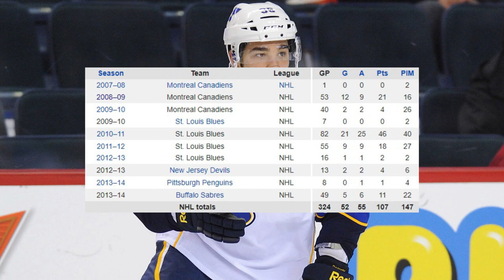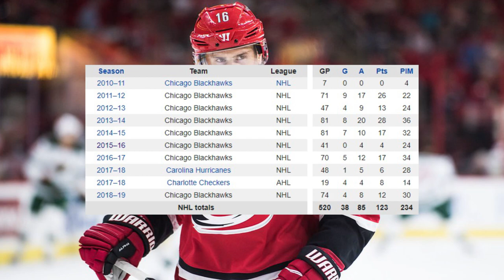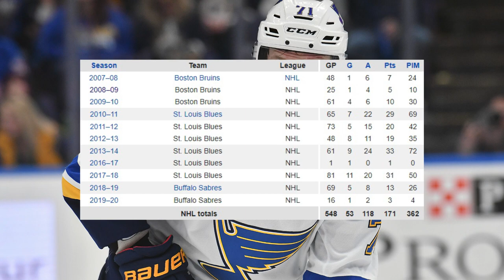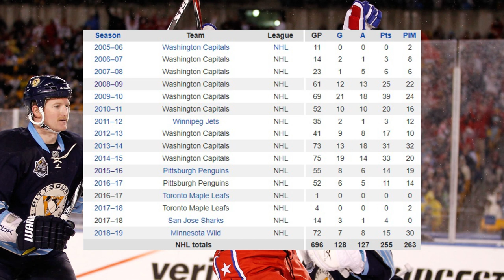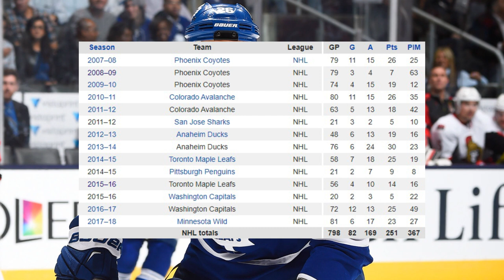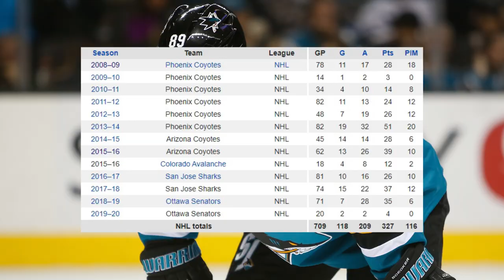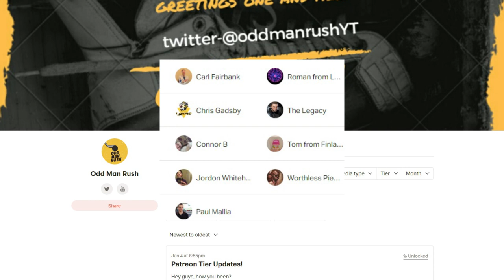10 Former NHLers In The Swiss National League This Season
Despite a myriad of postponed matches threatening its survival of late, Switzerland's National League A has continued to drop the puck and keep its season alive. Amidst all this, many players who spent much of their careers across the pond in North America and were once mainstays in the NHL are now spending their prime or twilight years plying their trade overseas...

With that in mind, here's my list of 10 former NHLers playing in the Swiss National League this season!